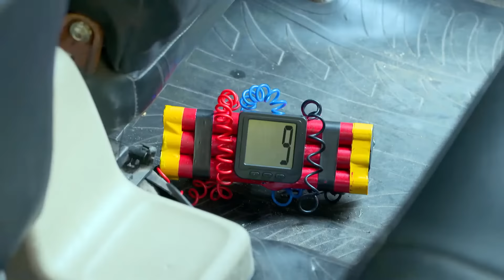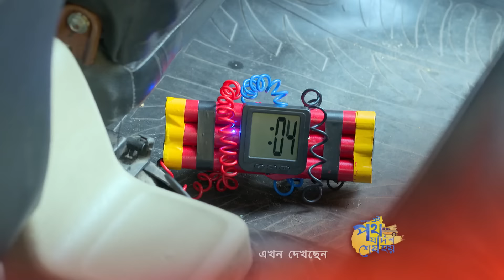উর্মি সাত্যকির পথ চলা থমকে যাবে? Amader Ei Poth Jodi Na Sesh Hoy | FullEp 440 | Zee Bangla Classics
Upon discovering numerous explosives within the vehicle, Urmi runs with the car keys. Satyaki follows behind Urmi. Subsequently, when the explosives stop working, Satyaki runs away without a crutch, surprising Urmi.

Show Name : Amader Ei Poth Jodi Na Sesh Hoy
Producer/Cast Name : Annwesha Hazra, Writwik Mukherjee, Swarnendu Samaddar, Manasi Sinha, Sanghasri Sinha, Poonam Basak

About Amader Ei Poth Jodi Na Sesh Hoy :
Urmi Rakshit, grand daughter of industrialist Rajat Rakshit, loses her father in a car accident caused by her sinister aunt and uncle, who aim to control her inheritance. Satyaki Sarkar on other hand is a middle-class hardworking man who sacrificed his dreams to support his family but hopes to start an app-cab company. Life anyway brought them together, but will they fall for each other?

উর্মি সাত্যকির পথ চলা কি থমকে যাবে? | Amader Ei Poth Jodi Na Sesh Hoy | FullEp 440 | Zee Bangla Classics